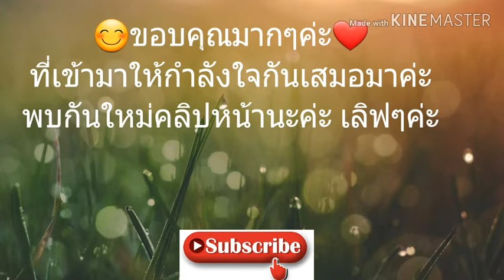ก๋วยเตี๋ยวหมูตุ๋น/ Rice noodle soup with stewed pork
ก๋วยเตี๋ยวหมูตุ๋น/ Rice noodle soup with stewed pork/ Supranee Taylor Channel